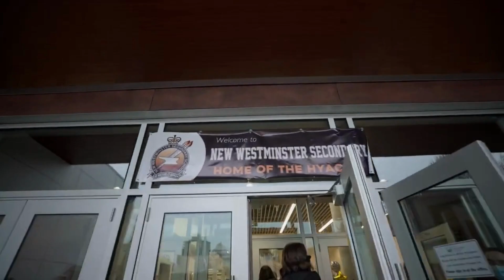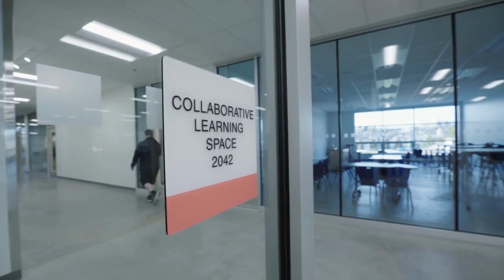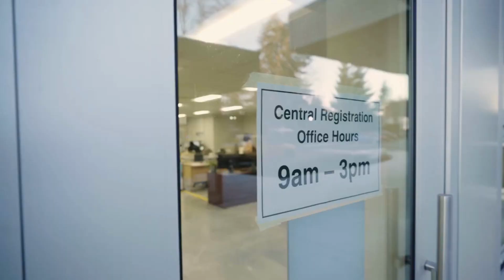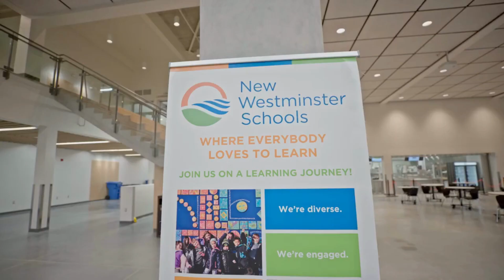New Westminster secondary - High school